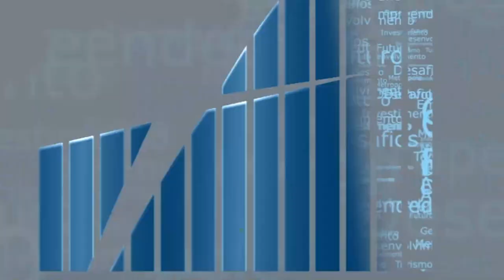Rio em Foco - ESG - Bloco 2